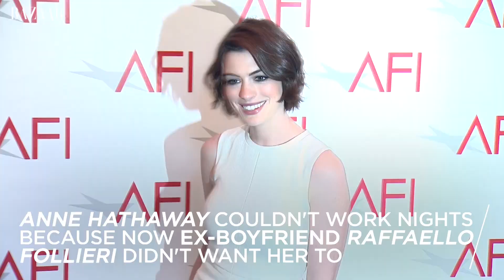8 Incredibly Juicy Never-Before-Heard Details About 'The Devil Wears Prada’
Here are 8 scandalous behind-the-scenes facts about everyone’s favorite fashion industry movie.